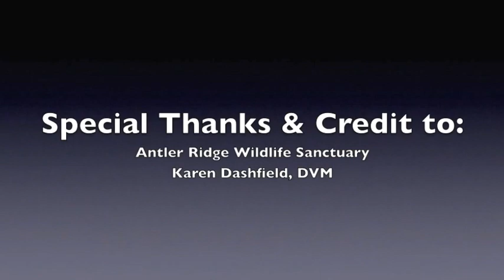Raccoon Behavior Exhibiting Sign-Tracking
See the loss of self-control featured in the scientific short story "The Tail of the Raccoon: Secrets of Addiction"